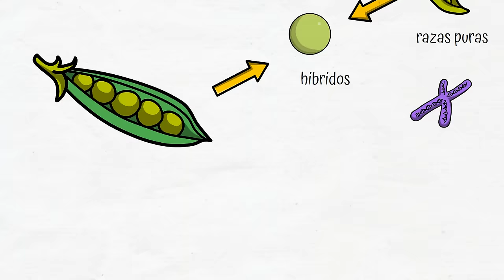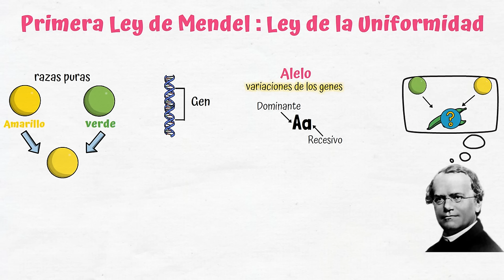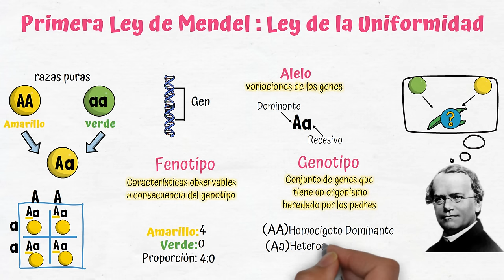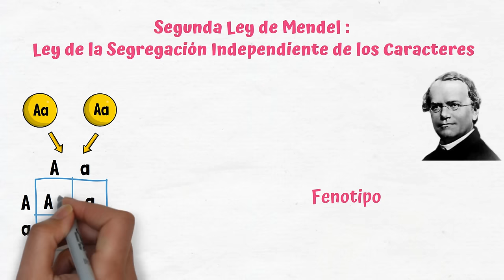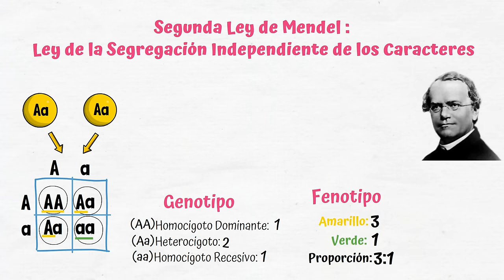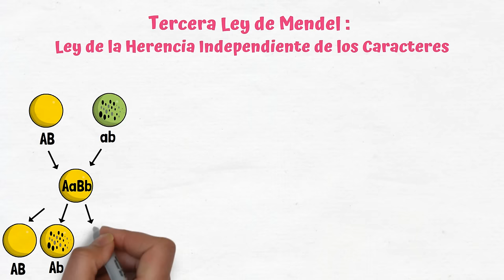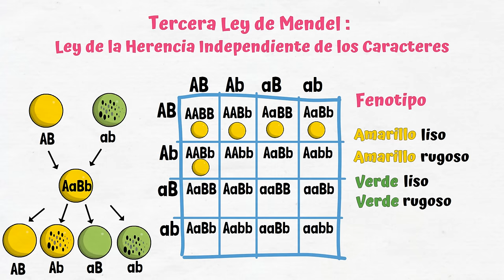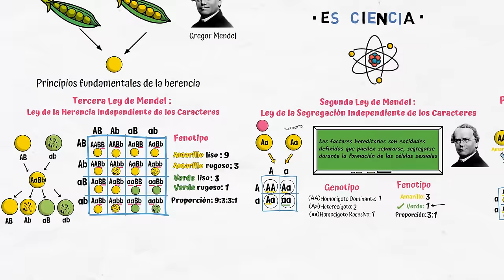Leyes de Mendel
Leyes de Mendel - Leyes fundamentales de la herencia
Genotipo, Fenotipo, Alelo, Gen
Primera Ley de Mendel - Ley de la uniformidad
Segunda Ley de Mendel - Ley de la Segregación Independiente de los Caracteres
Tercera Ley de Mendel -Ley de la Herencia Independiente de los caracteres,
homocigoto dominante, homocigoto recesivo heterocitogo,